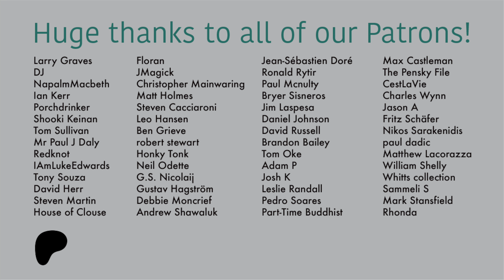Coheed & Cambria - Good Apollo, I'm Burning Star IV | AOTW Ep. 8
This week we're checking out Clay's pick: Good Apollo I'm Burning Star IV... by Coheed and Cambria. Long time viewers of the channel may recall this record as Joe's 2005 Album of the Year winner, so the real question this week is, "What does Jason think of this?"